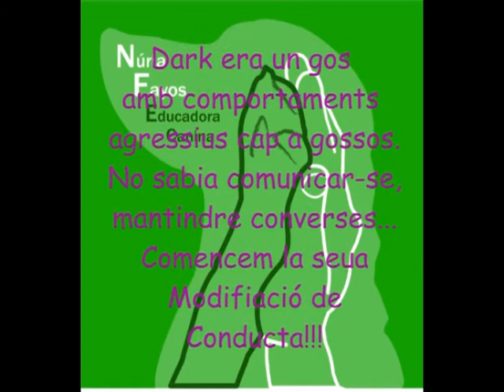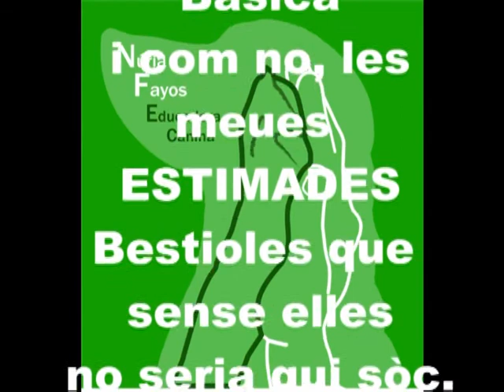Modificació de Conducta de Dark